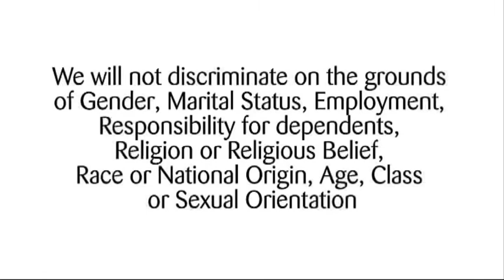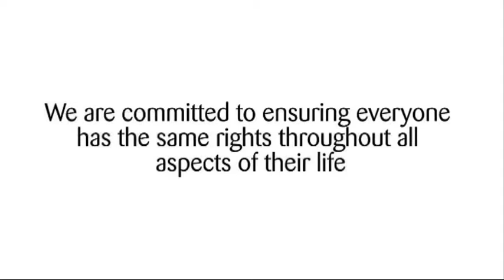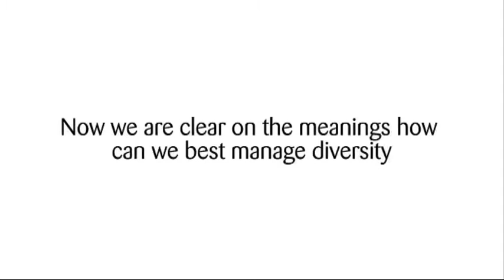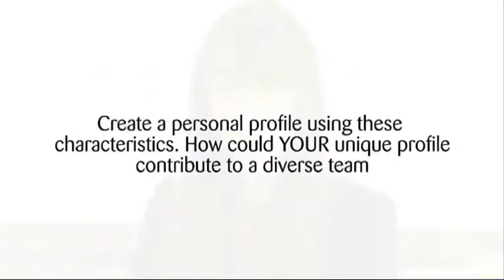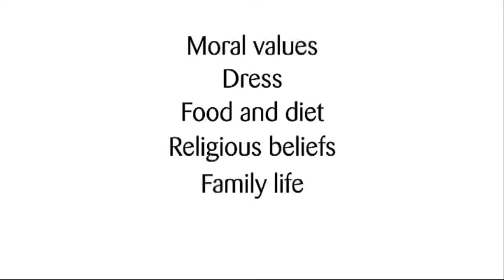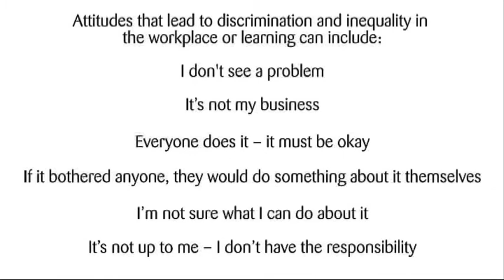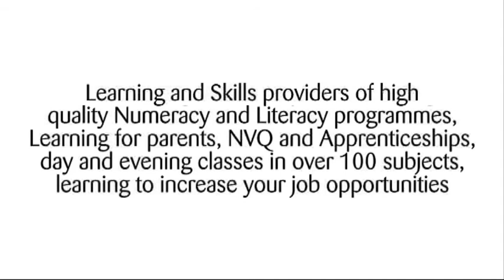Gateshead Council education department - Equality and Diversity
On-line tutorial for staff to understand the full meaning of Equality and Diversity so they can implement within their lessons.